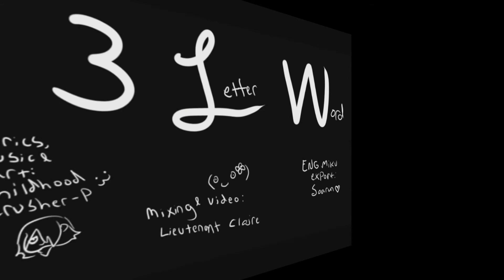【Utau engrish】Three Letter Word 【Yu Taishita】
EPILEPTIC AND TRIGGER WARNING
Original by Crusher-P
VSQ by Crusher-P
UST converted from VSQ and pitched by me